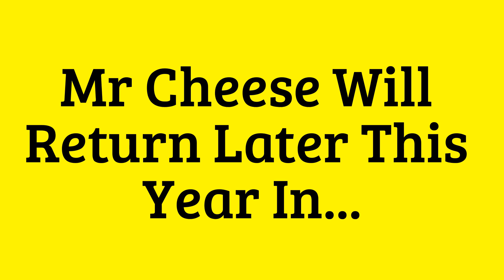Mr Cheese's Neighborhood Watch: S2 Week 6 (The Final Week)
Week 6 and it's the last in the series and this week things are beginning to look up and as the Cheeseborough community center is going to reopen and get redone so those youths can be bored as hell and do things to keep them entertained and be kept busy.